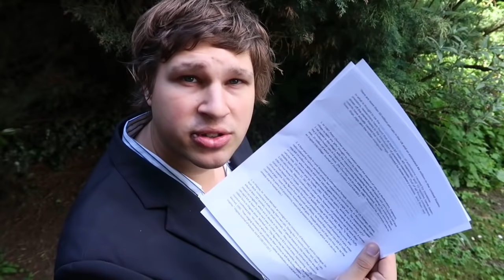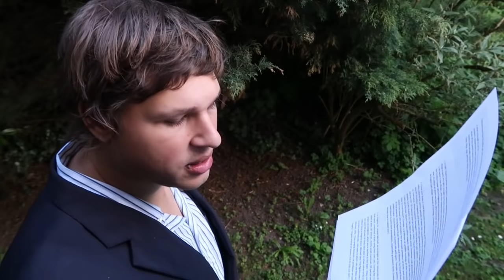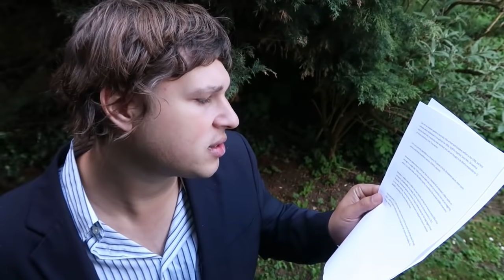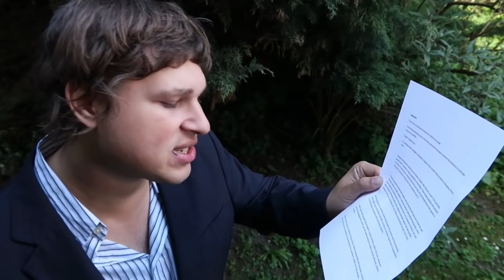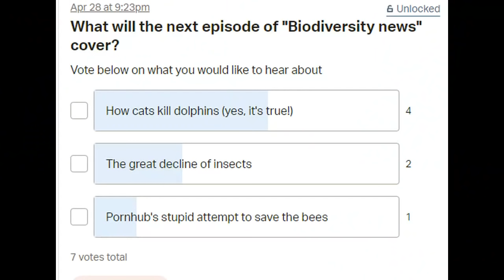Millions of Cats DIE? Australia kills cats 🦋 Biodiversity News 🦋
Please help! Youtube has NEVER ALLOWED ME to MONETIZE my content! Because of this, my channel is completely dependent on crowdfunding. I am an independent entomologist that mainly talks about moths but sometimes also shows other invertebrates and a bit of biology. Help me help insects! Some ways to support me are:
- Patreon is a subscription based platform, that allows you to subscribe to me for rewards: such as exclusive videos, content, polls and behind the scenes information, in return for a monthly donation. How much it costs per month is entirely up to you, starting from atleast 1$ per month!  I strongly recommend this platform for people that like rewards in return for their donation.  My Patrons can ask me for eggs or cocoons, vote on what episodes I will make, receive exclusive videos, and more.
My Paypal: For a single PayPal donation, use the following - with this link, PayPal users can send me a single and one-time payment - for those that want to show support but do not want subscription based platforms.
Hey, did you enjoy my videos, and are you curious to see my other content? Luckily for you, Youtube is not the only thing I do online. Below, I’d like to present you some links to my content.
Instagram: I don’t use Instagram a lot, but it is a good way to spread my pictures and information online. Follow me for selfies and moth photos! I take Instagram with a grain of salt however.
That’s right. And it’s awesome! It has caresheets that show you how to breed some of the moth species I’ve shown on Youtube, information on how to get started, and more.
Whatsapp community: My Youtube channel has its very own group chat! Please use it responsibly, I use my personal phone number here. Secondly, there are also quite some of my young fans in this chat.

This websites sells post cards, t-shirts, posters and more – with pictures of my moths on them! Ever wanted a wallet, phone case or mug with your favorite moth or caterpillar? Now you can.
Because Patreon has censored people for their political opinions in the past, and a small amount of people boycott the platform for that now – here is the alternative for those people
This is probably something that will only work out later, once I have way more subscribers than I do now, since they are big and expensive projects. But I’m a dreamer.
Hire me: only for the Netherlands or Belgium -: I am a Youtuber, moth breeder and artist that also makes money by using my moths and butterflies in creative ways. Want a photoshoot with butterflies? Or a wedding? Or maybe you want something educational: a public reading at your local school or university? Lectures about biology or evolution? Via this link you can hire me and some of my services. Mijn artiestenwebsite waar men lezingen, fotoshoots en meer kan kopen.